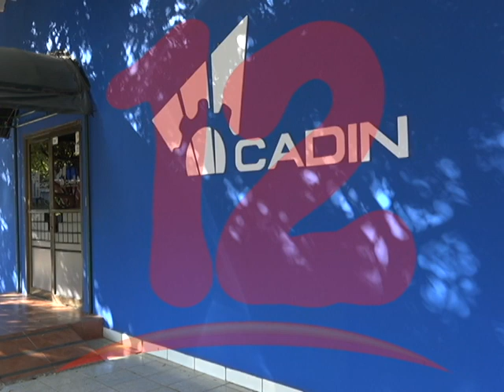CADIN implementa medidas de prevención de coronavirus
CADIN implementa medidas de prevención ante pandemia de coronavirus